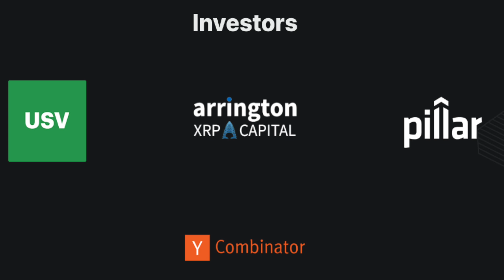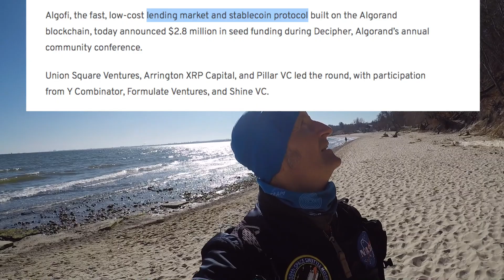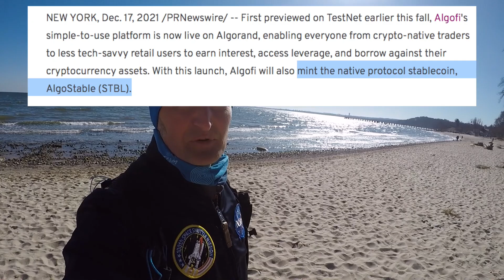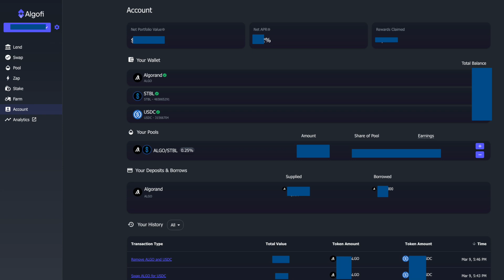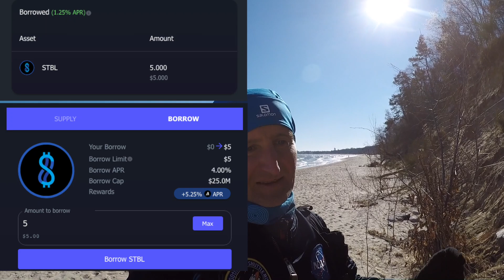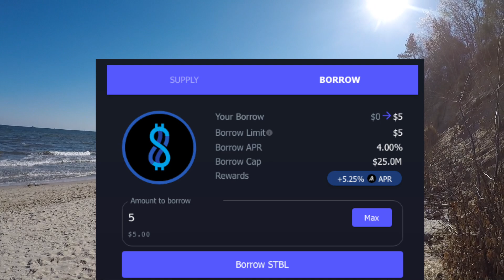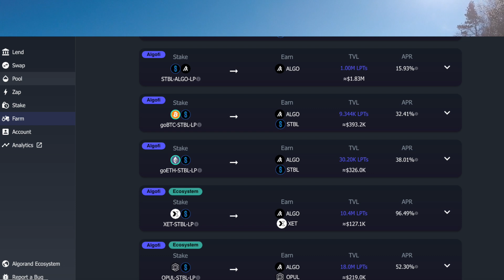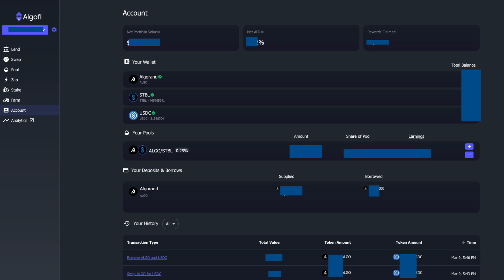🏆 AlgoFi 🏆 REWELACYJNE rozwiązanie! KLUCZOWE pod DeFi na ALGORAND (swap, lend, %zysk%, stablecoin)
Przyglądam się Algorand od strony DeFi. AlgoFi to protokół kluczowy dla sukcesu Algorand. Algofi to pożyczki, stablecoin, swap i wiele innych.
AlgoFi posłuży jako budulec pod kolejne rozwiazania w ekosystemie Algorand.

📌BONUS = $50 dla nowego użytkownika Celsius app. Jak go zdobyć?
📌KOD = 184970a20e wpisz podczas rejestracji do Celsiusa. Gdzie pobrać app?